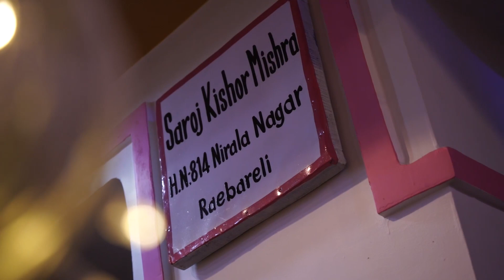CINEMATIC TEASER || WEDDING 2020|| KIRTI & AJAY || SURAJ PRODUCTIONS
SURAJ PRODUCTIONS is a group of photographers based out of lucknow.
Our love for wedding photography has made them a reputed and trusted choice
for weddings all over India. With over 10 years in this industry, they have perfected
their craft, using nothing but the best equipment and technology. we specialise in candid photography,
capturing every exchanged look and every beautiful moment. They’re also traditional photography specialists.
With tonnes of tricks up their sleeve, they have mastered the art of wedding photography for every event.
we cover everything from the pre-wedding shoot to the reception, clicking one brilliant image after another.
Services offered: 1. Candid Photoshoot 2. Traditional Photography 3. Wedding Albums 4. Pre-Wedding Photoshoot & much more